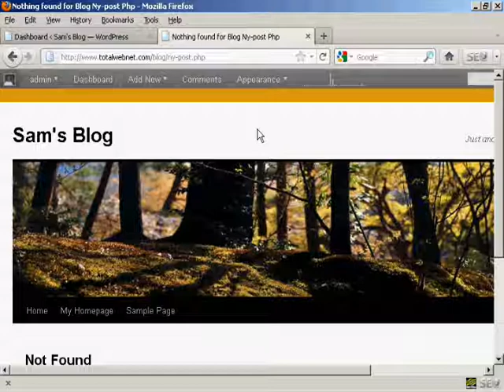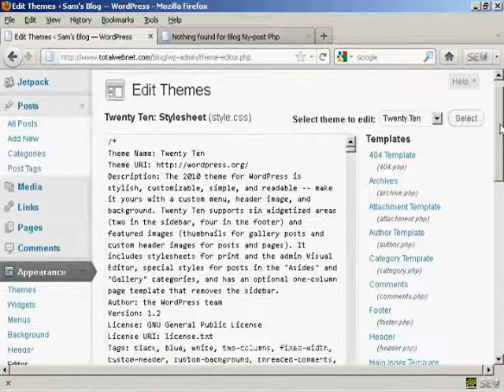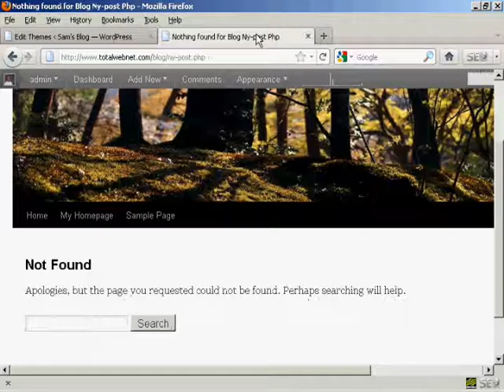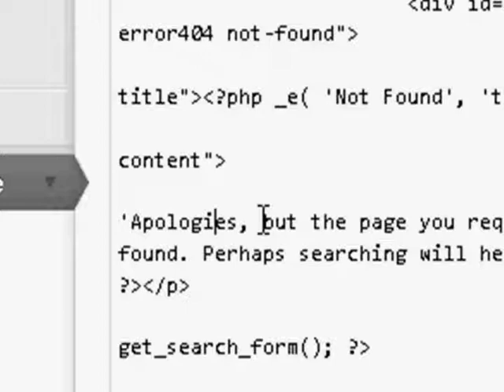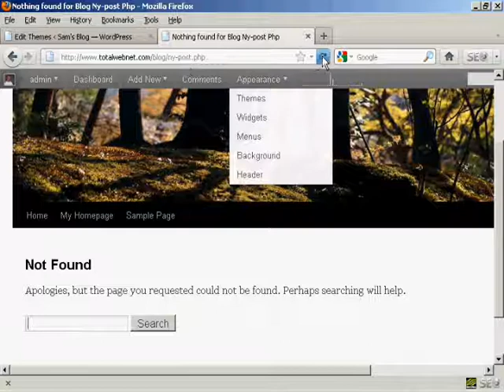WordPress Page Not Found Error Handler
- Create a 404 error handler for your WordPress blog.